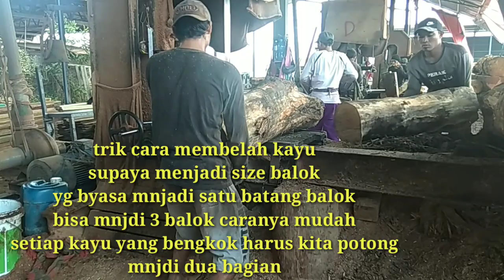TRIK KERJA SAWMILL BALAK PANDAI-PANDAI KITA AMBIL SIZE SESUAI UKURAN BALOK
Slmt siang guys.
Dividio kali ini aku berbagi pengalaman/ cara nya kerja membagi kayu yg baru mo dibelah
Menjadi ukuran size balok sesuai ukuran
Yg kita buat simak vidionya sampai selesai yah
Supaya tau& paham trik& caranya kerja di SAWMILL BALAK